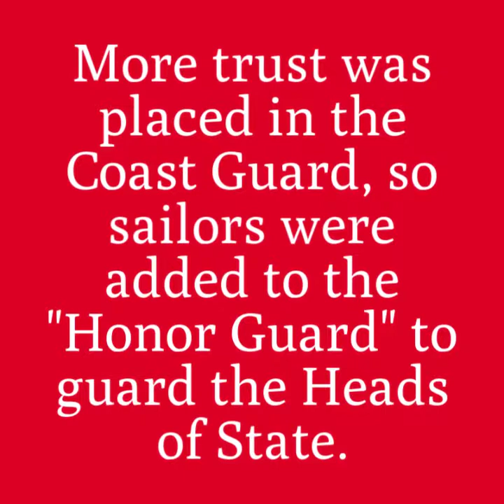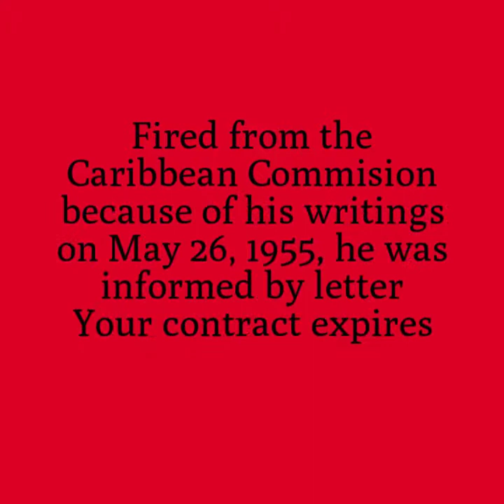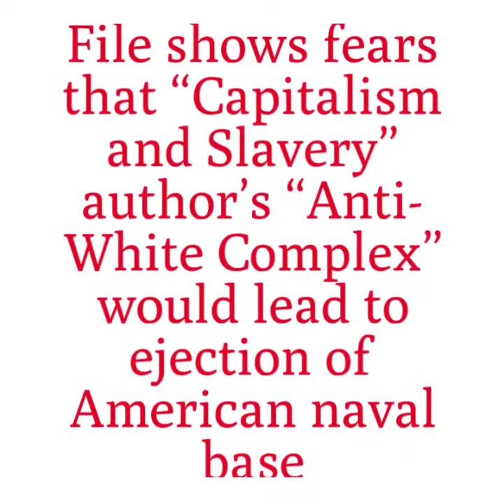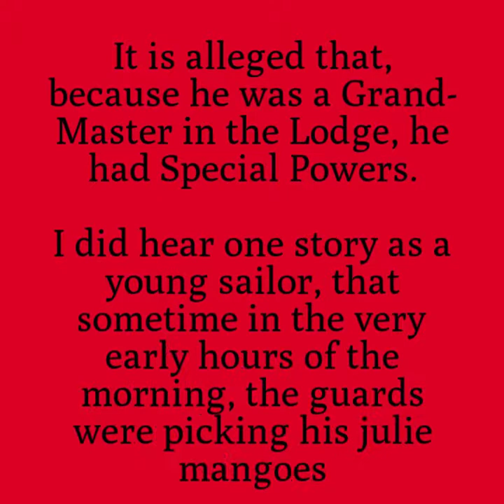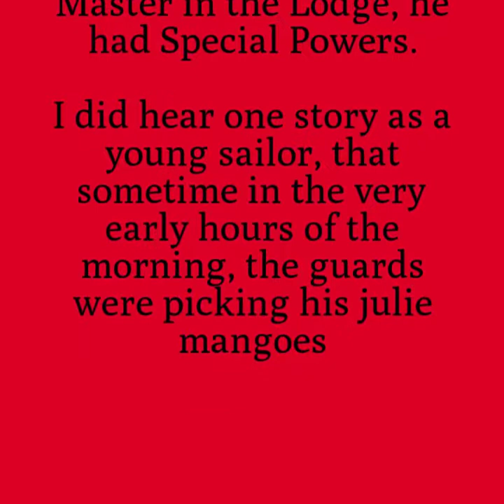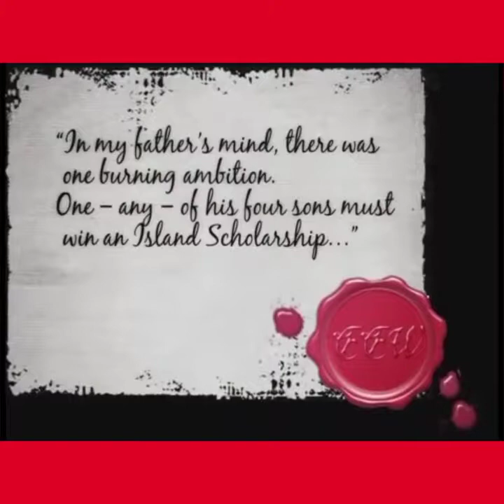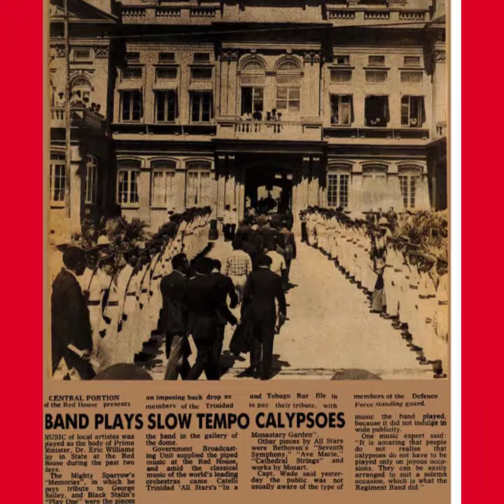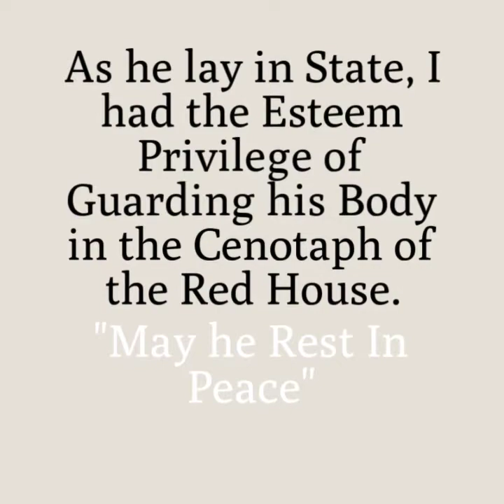The Life & Death of Dr. Eric Williams.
The Life and death of a great leader, through the eyes of an Ex- T&T Coast Guardsman. - Produced and Directed by Junior Lewis.